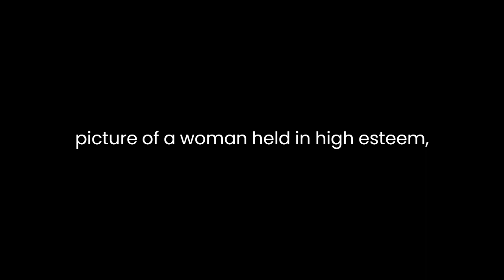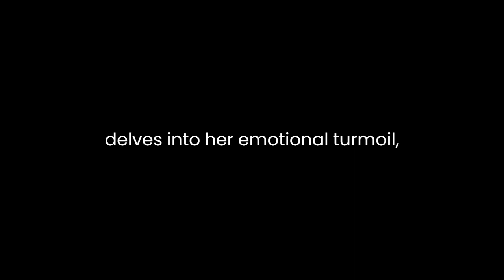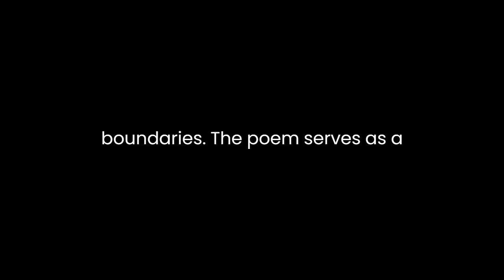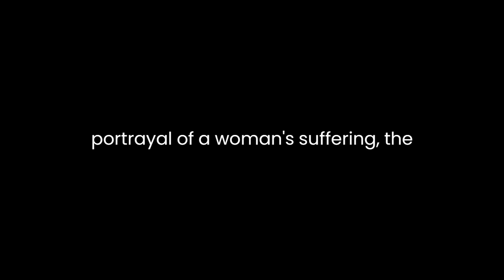"The Rape of Lucrece" By William Shakespeare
"The Rape of Lucrece" by William Shakespeare is a narrative poem that delves into the tragic account of the virtuous Lucrece, whose life is shattered by the vile act of rape. Composed in 1594, this work portrays the themes of honor, virtue, and the consequences of unchecked lust. Through intricate language and profound imagery, Shakespeare crafts a poignant tale that explores the complexities of human nature and the devastating aftermath of an assault on innocence.The narrative unfolds with a vivid depiction of Lucrece's purity and beauty, emphasizing her unblemished reputation and noble character. Shakespeare employs rich descriptions to paint a picture of a woman held in high esteem, revered for her grace and integrity within her community. Lucrece stands as a symbol of honor, a paragon of virtue in a society that values integrity above all else.The catalyst for the tragic events occurs when the lascivious Tarquin, consumed by unbridled desire, succumbs to his base impulses. His lustful intentions lead him to Lucrece's chamber, where he commits the heinous act of violating her chastity. Shakespeare's portrayal of the assault is gripping and visceral, evoking a sense of horror and helplessness as Lucrece becomes a victim of Tarquin's unrestrained desires.The aftermath of the assault is marked by Lucrece's profound anguish and despair. Shakespeare delves into her emotional turmoil, capturing the tumultuous thoughts that plague her tormented mind. Lucrece grapples with feelings of shame, betrayal, and the agonizing weight of societal judgment. Her internal conflict is poignantly depicted, showcasing the psychological toll of the assault on her once unblemished spirit.Throughout the poem, Shakespeare intertwines themes of power, morality, and the consequences of actions. He explores the dichotomy between the righteous and the corrupt, shedding light on the destructive nature of unchecked power and the erosion of moral boundaries. The poem serves as a cautionary tale, highlighting the devastating repercussions of succumbing to base desires and the violation of honor and innocence.Shakespeare's masterful use of language and imagery adds depth and resonance to the narrative. His poetic craftsmanship is evident in the vivid descriptions, metaphors, and evocative language used to convey the emotional turmoil of the characters. The imagery employed, from the moon symbolizing changing fortunes to the bloodstained hands representing guilt, creates a powerful and haunting atmosphere that resonates with the reader long after the poem's conclusion."The Rape of Lucrece" stands as a testament to Shakespeare's ability to explore the human condition and delve into the darkest aspects of humanity with profound insight. It serves as a powerful critique of the destructive forces of lust, power, and the tragic consequences of violating honor and innocence. Through its timeless themes and poignant portrayal of a woman's suffering, the poem continues to resonate and provoke contemplation on morality, virtue, and the fragility of human dignity.